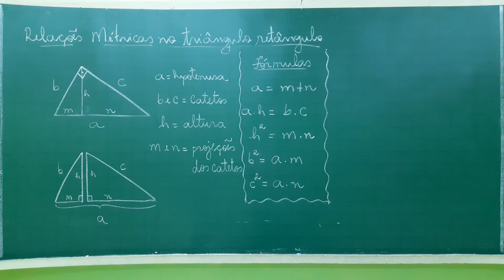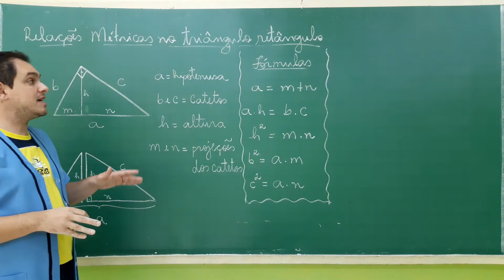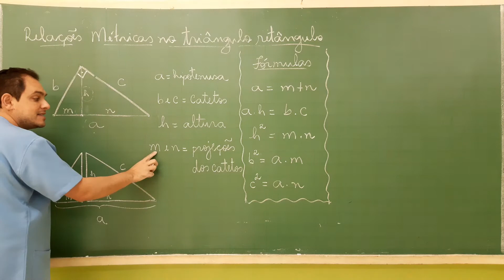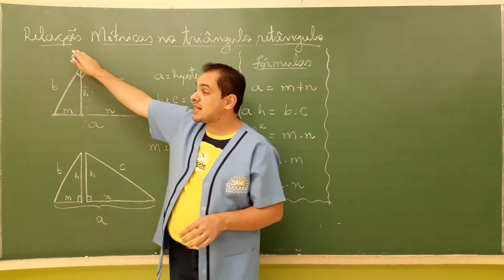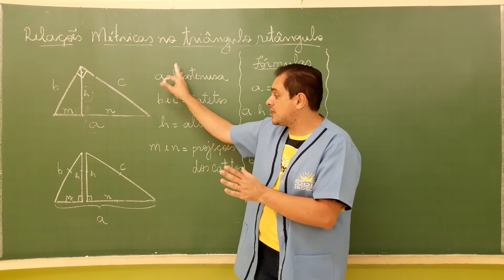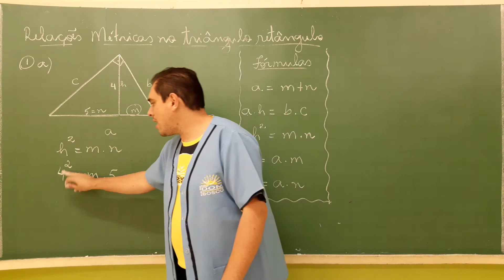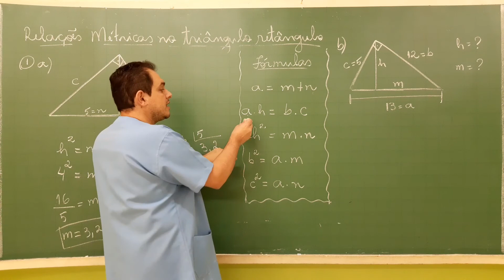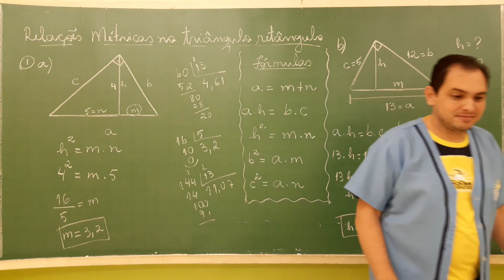Aula 6 Turma 9º Ano Matemática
Profº Giovane Disciplina Matemática Tema Relações Métricas no Triângulo Retângulo